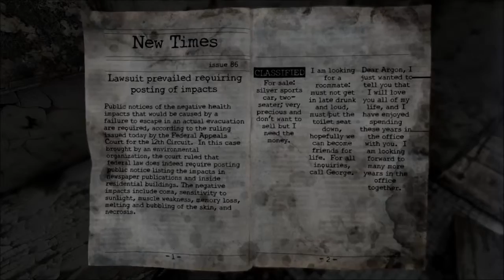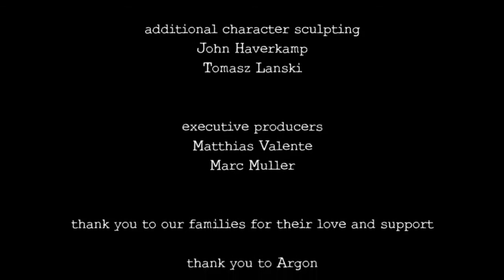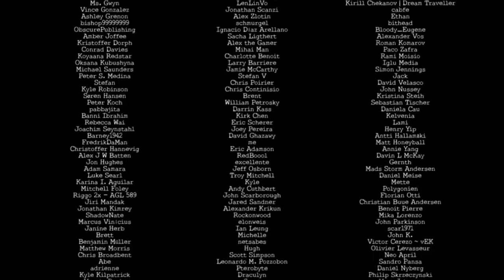Homesick Playthrough - Part 3 End